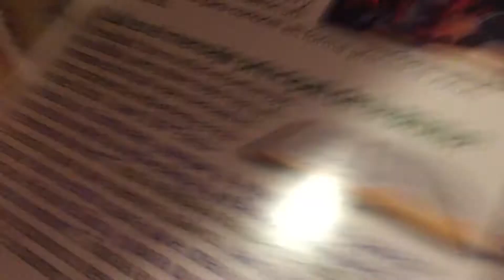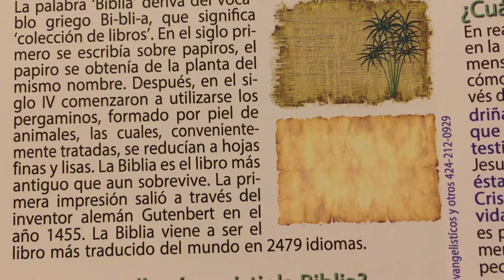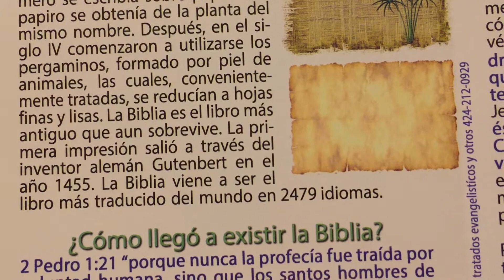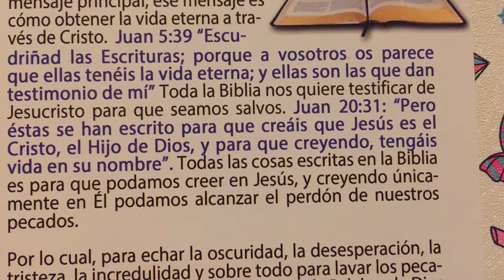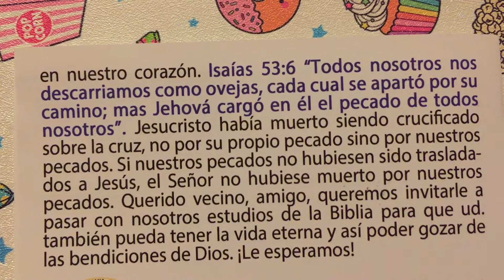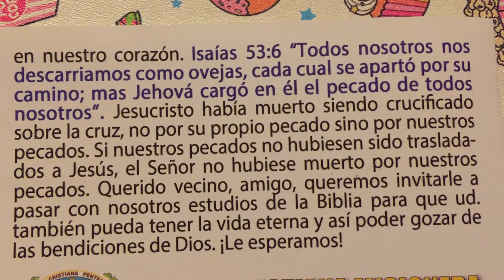¿Cual es el mensaje principal de la Biblia?